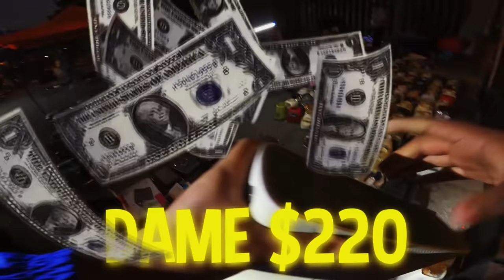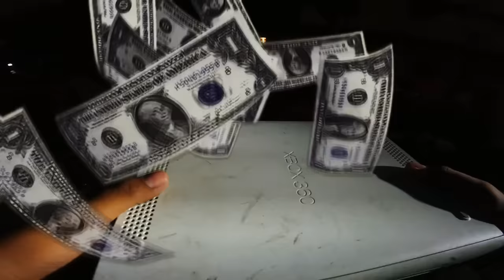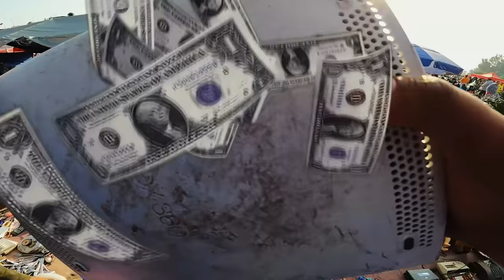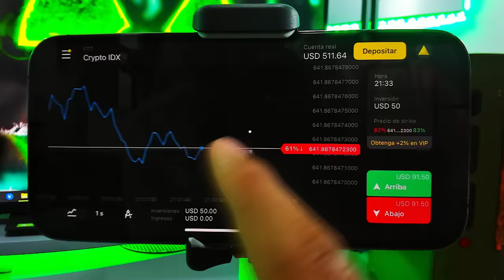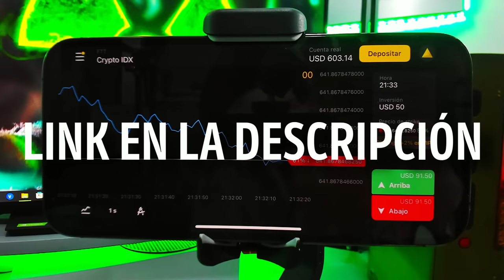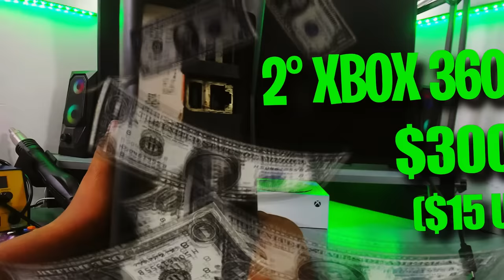Compré TODAS las CONSOLAS del TIANGUIS | CAPITULO 1